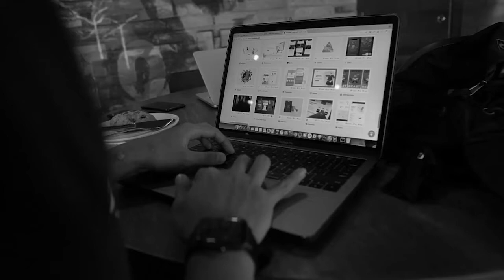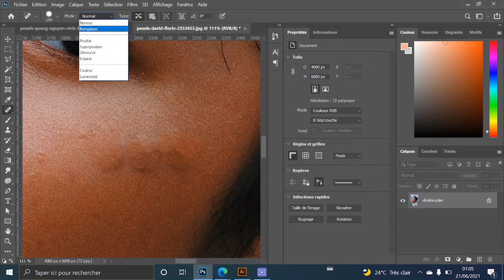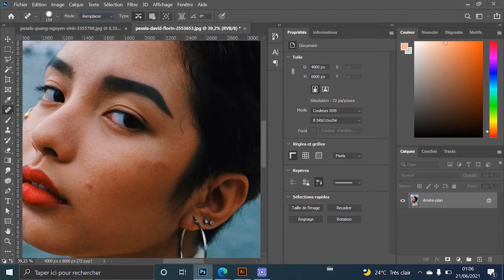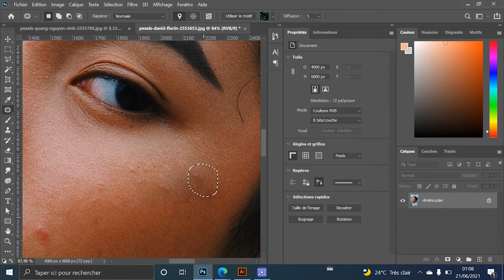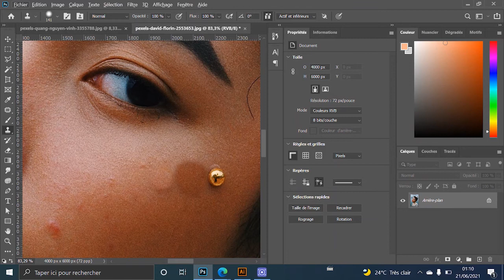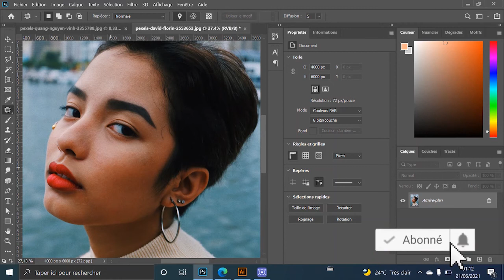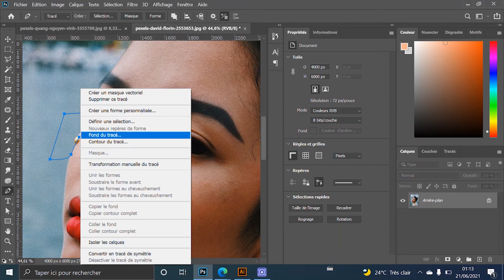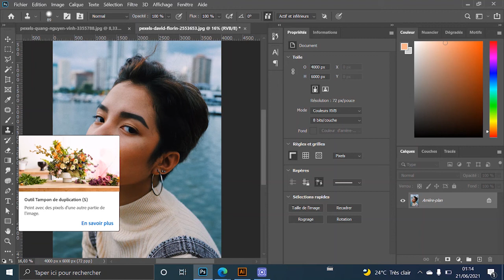LES OUTILS SUR PHOTOSHOP : LES OUTILS DE RETOUCHE - WOLOF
Dans cette vidéo je vous explique en wolof comment utiliser quelques Outils de retouche sur photoshop. Vous verrez aussi que sur chaque traitement nous utiliserons différents outils jusqu'à obtenir le résultat adéquat.

Outil correcteur (j)
Outil correcteur localisé (j)
Outil pièce (j)
Outil Tampon de duplication (s)

N'hésitez surtout pas à poser des questions en commentaires !

Venez discuter avec moi sur whatsapp

Avez vous  besoin d'un visuel ? Alors contactez-moi via cette adresse mail:
Cette adresse mail est uniquement dédiée aux travaux professionnels.